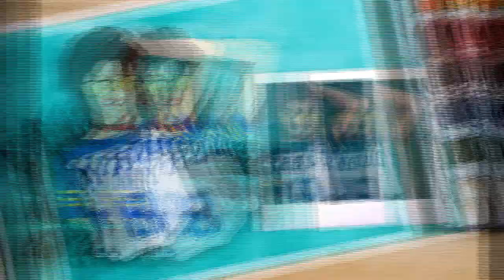BEAUTY | Watercolor Illustration | Photo Reference Clicked By Nick Ramsay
Gear I Use:

Camera: Sony A58: goo.gl/Qm1Jre

Tripod: Photron Tripod goo.gl/NgtijC

Pencil: Staedtler

Rubber: Staedtler

Watercolor: Camlin 18 Shades

Brushes: some Local Brand :P